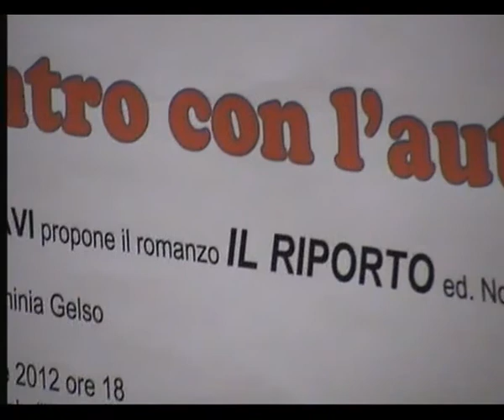Adrián N. Bravi propone il romanzo IL RIPORTO ed. Nottetempo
presentazione di Erminia Gelso

Teatro Comunale, sala "Fernando Mencherini", Cagli (PU)
ingressso libero

Enti promotori: Comune di Cagli, Associazione Contemporaneo
Organizzazione: Associazione Contemporaneo